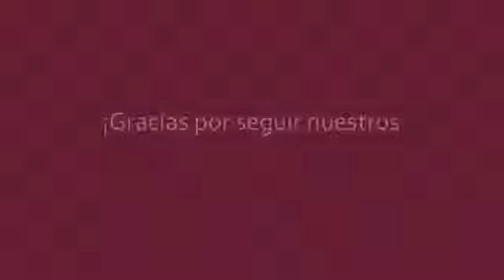Proyecto San Juan, hablemos de Cultura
Proyecto San Juan es un programa de Ágora Digital que se transmite en vivo todos los lunes a las 8 de la noche en la página de facebook de Ágora el periódico de San Juan y por sanjuandeloslagos.com.mx